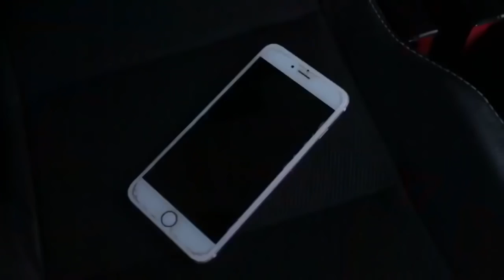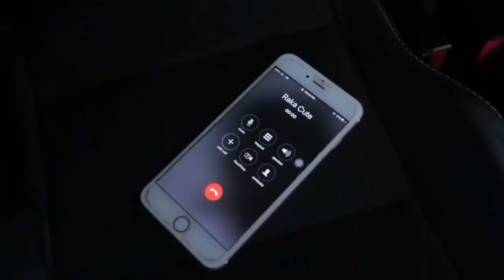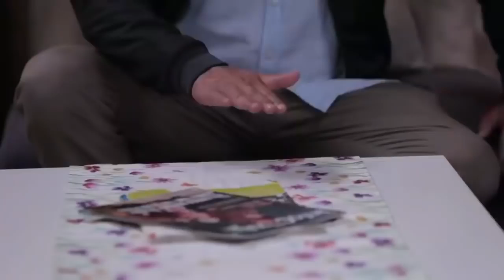FTV BAPER - Rosiana Dewi & Tara Budiman - Ada Rupa Ada Harga